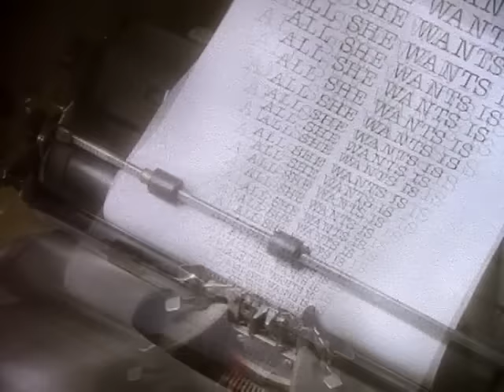Duran Duran - All She Wants Is (Official Music Video)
The official Duran Duran video for "All She Wants Is" from 1988's BIG THING. Directed by Dean Chamberlain.

Lyrics:

All she wants is...
Hey...
Spend your money on the corner now,
Know you've gotta save some for the shoeshine boy
You've been pulling them by the hand inside,
Oh...collecting all your toys.
If you need a lead to heaven now, just stick around
You're going to be there.
What do you care?
What do you dare?
What does your heart say now?
Divine intervention, couldn't keep the word from leaking out,
With your pleasure in suspension
Not to mention what you hang it around
If you need a lead to heaven,
A place to share
In every position..
More!